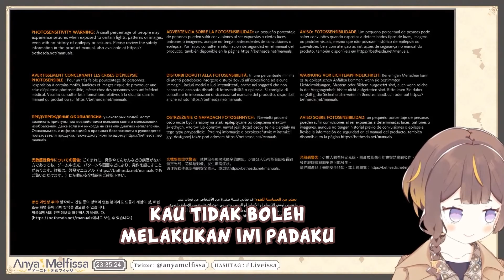Instan Karma Anya Karena Ngatain Rumah Reine. Padahal [Anya Melfissa]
Momen Ketika Anya Ngakak Ketika Ngelihat NPC 0% Happiness

Membahas mengenai Pop Culture Jejepangan (Wisata, Musik, Budaya, Anime, dll)